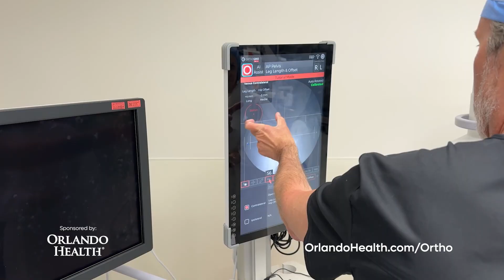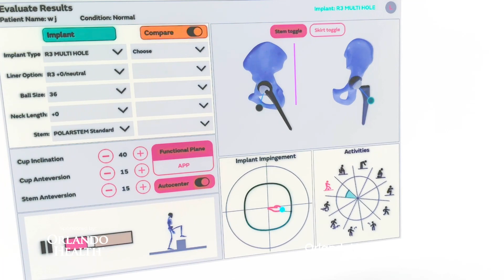Reasons to Choose Well: Using Artificial Intelligence for Hip Replacements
Join host Elizabeth Hart and orthopedic surgeon Dr. George Haidukewych as they discuss the benefits of using artificial intelligence during hip surgery and how the Orlando Health Jewett Orthopedic Institute is leading the way in this amazing technology.